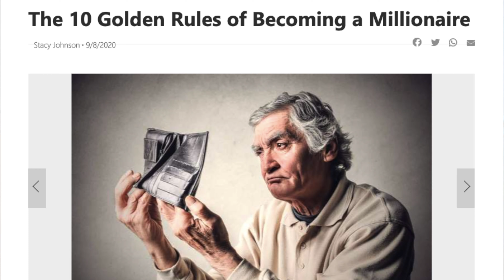The 10 GOLDEN RULES to become a MILLIONAIRE (Starting from $0)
A new survey has found that there are 11.8 million households which have a net worth of $1 million. That is equal to 3% of the United States entire population and about 40% of the global millionaire population. Only about 20% of Americans inherit their riches.The rest of them, 80%, are self-made first-generation millionaires.
So how do self-made millionaires do it? In this video you will discover the 10 golden rules to become a millionaire starting from nothing.

⚠️   Are you looking for some new and easy ways to make some extra money during this period? Do you want to supplement your main income? Or maybe you want another source of income to take care of some bills? Tired of waiting for a Second $1200 Stimulus Check?
The 7 uncommon and exclusive websites for side hustle ideas shared in this video will help you get started on making up to $500 daily.
And if you're looking to make money online or make money from home, you don't have to look any further.

Be sure to watch till the end. #2 will really shock you.

THIS IS A BIG GAME CHANGER! ANYONE & EVERYONE CAN APPLY.
NO CREDIT CHECK! $10,000 CREDIT LIMIT.

👉 Easy and best video compilation - GET STARTED MAKING QUICK VIDEOS for Youtube and other platforms NOW: